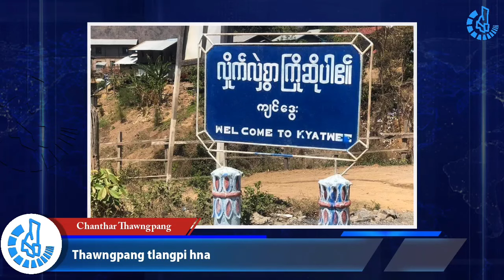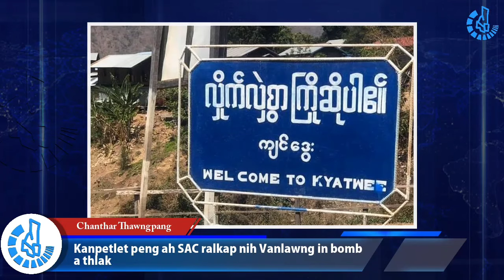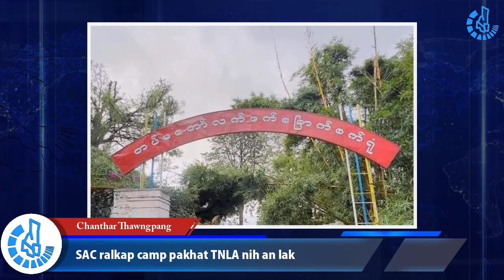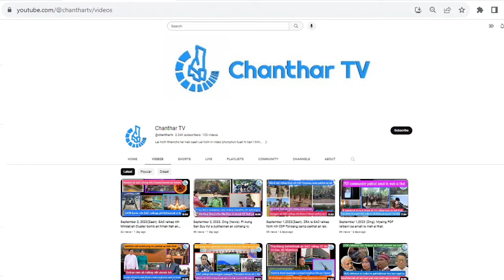Dec 14, Zaan: CNDF psaalttha ruak an hmuh. Kanpetlet pengah bomb a thlak.